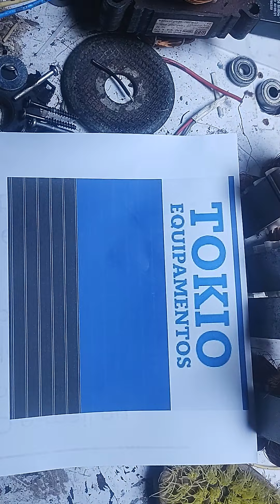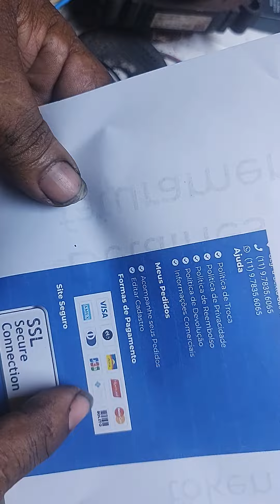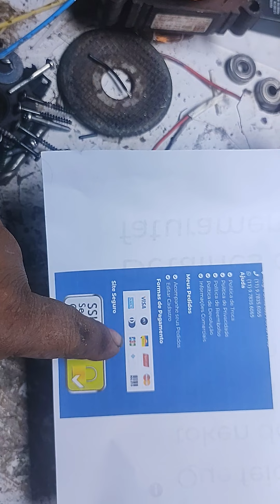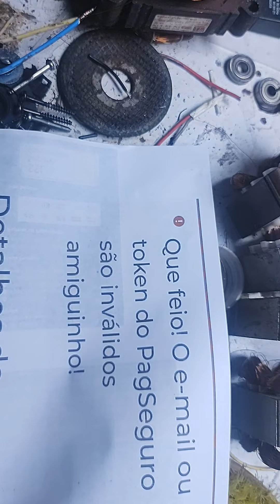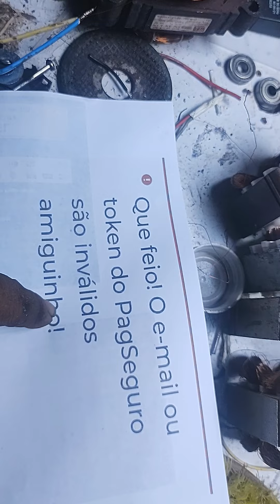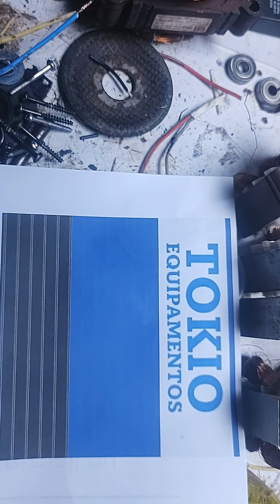cai no golpe